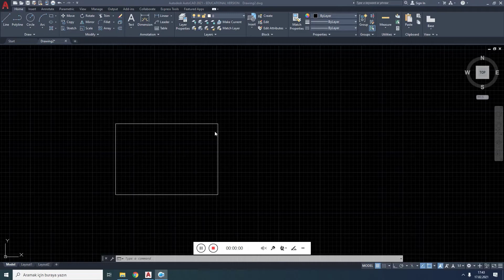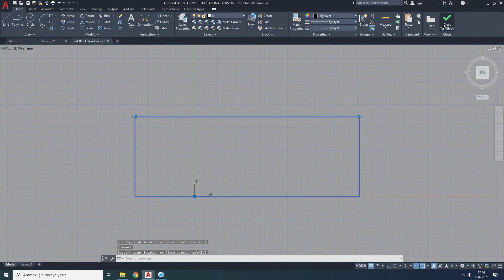140 Parameters Sets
Autocad Dersleri Dinamik Bloklar